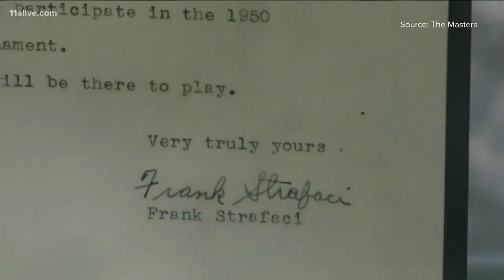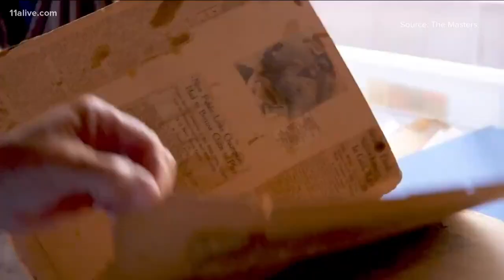Georgia Tech's Tyler Strafaci to compete at Masters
The young golfer has a chance to leave his mark just like his grandfather.